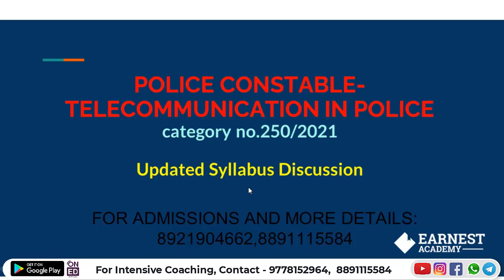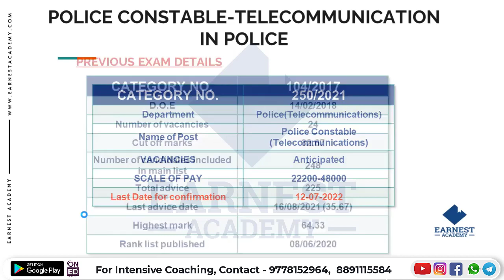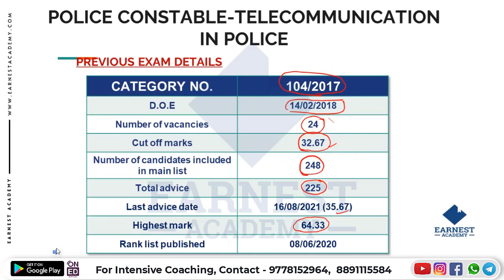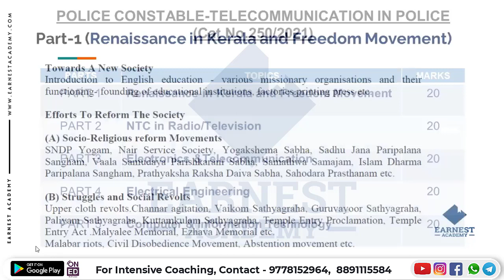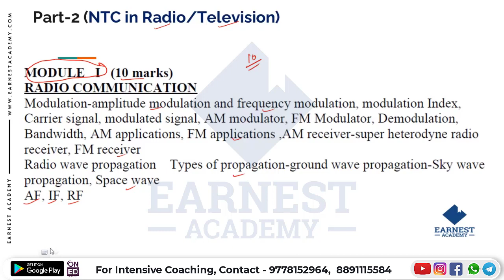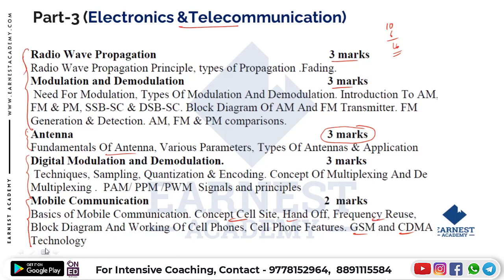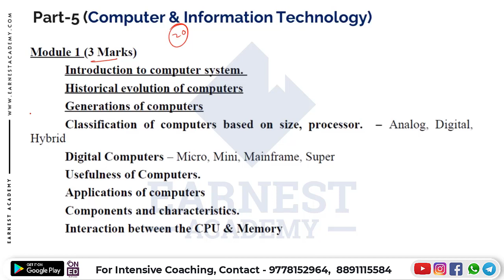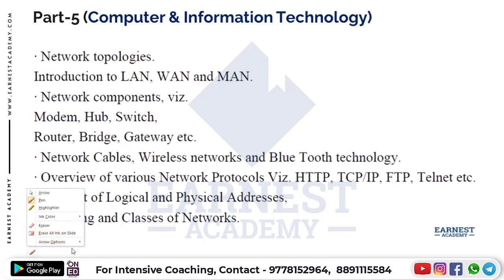POLICE CONSTABLE TELECOMMUNICATION |NEW SYLLABUS DISCUSSION | STUDY STRATEGIES | KERALA PSC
Here you can explore the important topic class to crack the POLICE CONSTABLE TELECOMMUNICATION

Our programs are designed to allow students to master their subject quickly and easily, allowing them to excel at the Kerala PSC POLICE CONSTABLE TELECOMMUNICATION exam and get their dream job sooner.

Earnest Academy is offering online coaching for aspiring candidates who are interested in securing KPSC jobs such as POLICE CONSTABLE TELECOMMUNICATION

We like to think of ourselves as your one-stop-shop because we provide everything you need and more besides helping you prepare for those difficult lessons like our super helpful student-friendly study guides and test banks, comprehensive video tutorials for POLICE CONSTABLE TELECOMMUNICATION  with over ten thousand hours of video material including KPSC online & offline lessons.

Dear Learners,
Police Constable - Telecommunication തയ്യാറെടുക്കുന്ന ഉദ്യോഗാർത്ഥികൾക്ക് പരീശീലനം നൽകുവാനായി Earnest Academy ഒരു പുതിയ കോഴ്സ്  തുടങ്ങി.

കോഴ്സ് പ്രത്യേകത:
- Live ക്ലാസ്സുകളും അവയുടെ recorded Videos, Study materials മൊബൈൽ അപ്ലിക്കേഷന് ( OnEd Learning App ) മുഖേന ലഭ്യമാക്കുന്നത് ആണ്.
- നെഗറ്റീവ് മാർകിങ്ങും സമയവും ക്രമീകരിച്ചു നടത്തുന്ന മോക്ക് ടെസ്റ്റുകൾ (Class test, Topic Test, Module Test, Model Test).
- മെൻ്റർ സപ്പോർട്ട്
- സംശയ നിവാരണത്തിനായി Faculty Support (App മുഖേന).

Police Constable Telecommunication Syllabus ലഭിക്കുവാനായി OnEd Learning App Download ചെയ്യുക. Download ചെയ്ത ശേഷം Menu-- Study MaterialsPolice-- Telecommunications